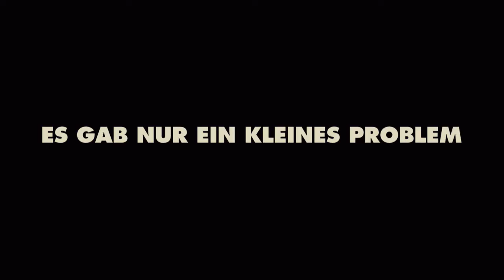Ted - Trailer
Als kleiner Junge wünscht sich John (Mark Wahlberg) nichts sehnlicher, als dass sein Teddy-Bär und bester Freund lebendig wird. Und auf magische Art und Weise passiert genau das zu Weihnachten 1985. Zuerst ist die Aufregung groß, aber dann gewöhnt man sich schnell aneinander. Ted (Originalstimme: Seth MacFarlane) -- so der Name des Bärs - und John schwören sich ewige Freundschaft und beschließen, ein Leben lang zusammenzubleiben. Daran ändert sich auch nichts, als Ted in den Medien überschwänglich als Star gefeiert wird. Viele Jahre gehen ins Land, John durchläuft die Pubertät, wird volljährig, bekommt einen Job bei einer Autovermietung und lebt auch noch mit Anfang 30 mit seinem Bären Ted zusammen. Ted stellt sich zwar nach wie vor als guter Freund heraus, aber auch als Stolperstein für John auf dem Weg ins Erwachsenendasein.

Das wird besonders deutlich, als John seiner Freundin Lori (Mila Kunis) einen Heiratsantrag macht, diese aber nicht sicher ist, ob eine so feste Bindung - mit Ted in derselben Wohnung - möglich ist. Zumal dieser mit seinen Drogen-, Alkohol- und Sexeskapaden nicht unbedingt den besten Einfluss auf John zu haben scheint. Als Ted dann in Abwesenheit von Lori und John in der gemeinsamen Wohnung mit ein paar Huren eine wilde Party feiert und dabei den Teppich - auf nicht zu beschreibende Weise -- ruiniert, ist das Maß voll. Lori stellt John ein Ultimatum: Entweder sie -- oder der Bär. Beide mit ihr unter einem Dach, das geht nicht mehr!